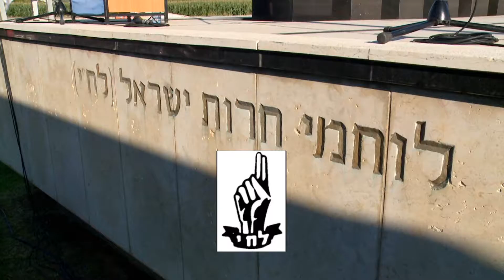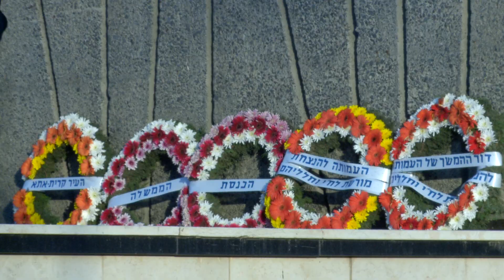טקס הוקרה ללוחמי חירות ישראל (לח"י)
עיריית קרית אתא התייחדה עם משפחת לוחמי הלח"י בטקס שנערך השבוע באנדרטת לח"י במעמד שר התחבורה והתשתיות הלאומיות, מר ישראל כץ , סגן השר וח"כ אופיר אקוניס, ראש עיריית קרית אתא, יעקב פרץ, חברי מועצת העיר ויאיר שטרן, יו"ר העמותה להנצחת מורשת לח"י.